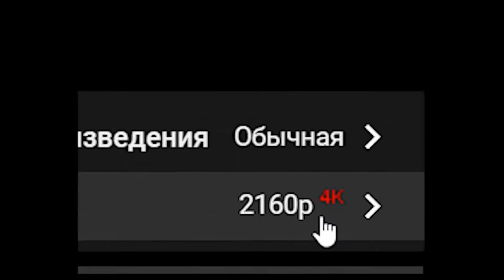When I Turned On The 16000000K Meme MINECRAFT EDITION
What would happen if I turn on 16000000K